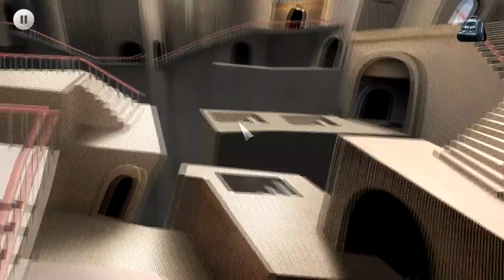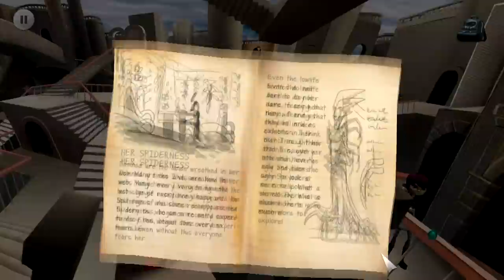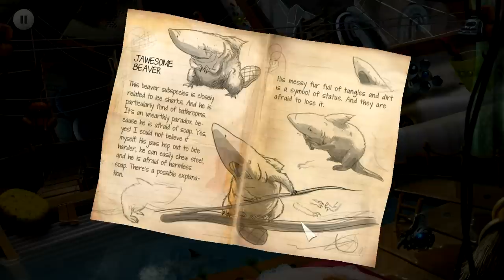Violett Walkthrough Part 1 Gameplay Lets Play PC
Part 1 of a Complete Violett Walkthrough

Violett asks one central question: can you achieve your dreams without pushing away the people you love? The game focuses on Dan Kaplan, a novelist struggling to write the most important book of his career while trying to be the best husband and father he can b